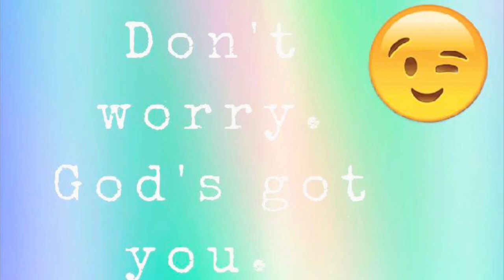Lauren Says Joel DID Cheat On Her😲💔 Bianca Cries About Baby Ayla🥺😢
Hey my tts in today’s video we talk about Lauren Says Joel DID Cheat On Her😲💔 Bianca Cries About Baby Ayla🥺😢

This video is a creative commentary